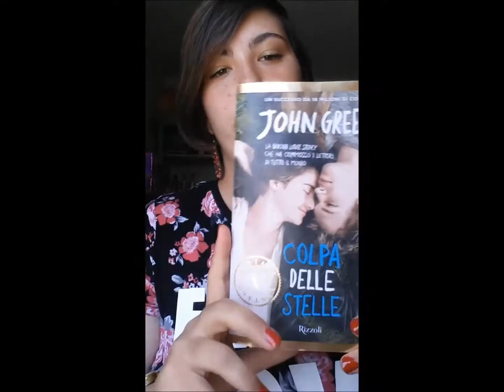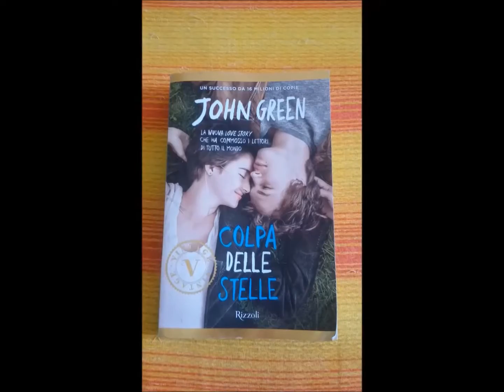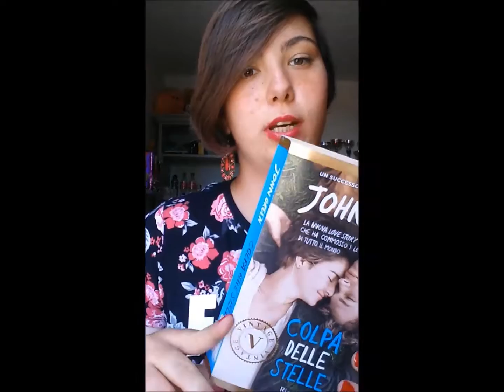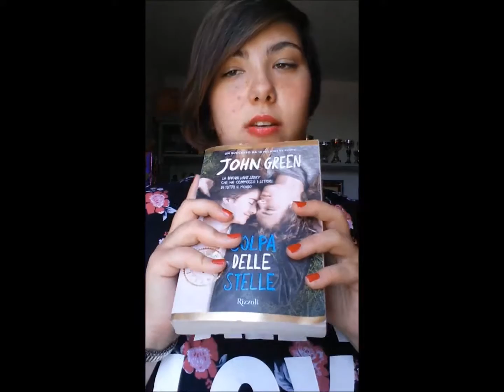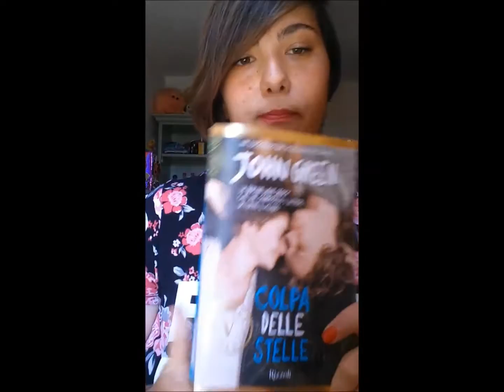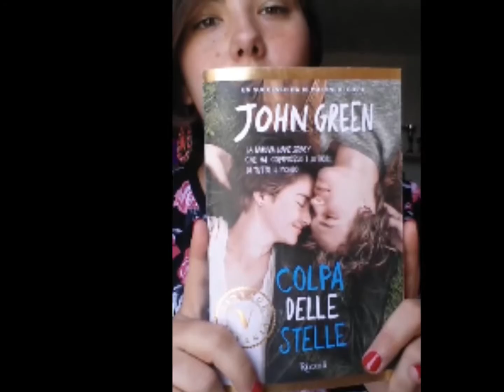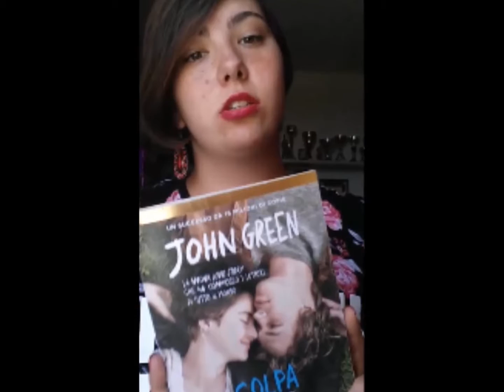COLPA delle STELLE (libro) || RECENSIONE